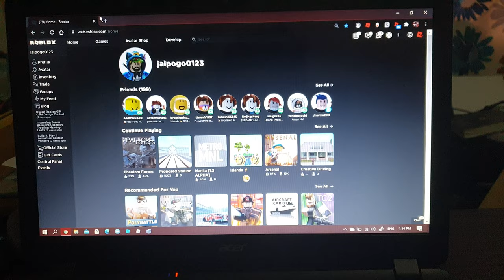Me playing Phantom Forces (SHORT VIDEO, NO ACUTUALL GAMEPLAY)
in this video, I'm going to play Phantom Forces.